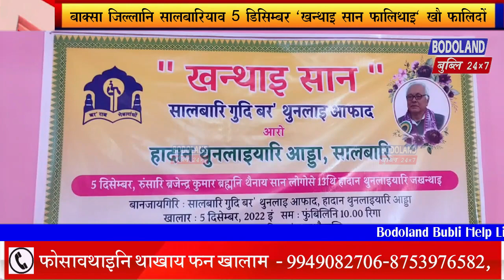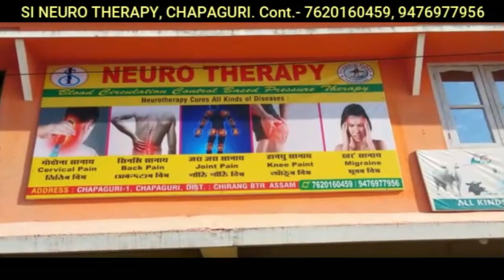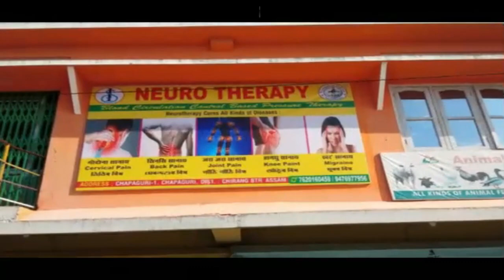बाक्सा जिल्लानि सालबारियाव 5 डिसेम्बर "खन्थाइ सान" जों लोब्बा लानानै 13 थि “हादान थुनलायारि जख'न्थ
बाक्सा जिल्लानि सालबारियाव 5 डिसेम्बर "खन्थाइ सान" जों लोब्बा लानानै 13 थि “हादान थुनलायारि जख'न्थाइ” खौ दिनै सानसेनि मेहेरगोनां हाबाफारिजों खुंफुंदों